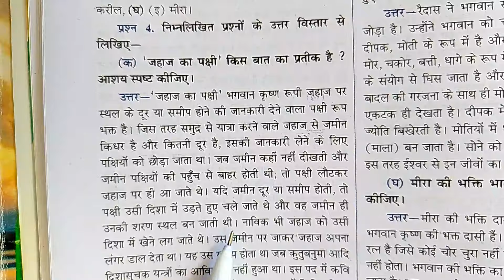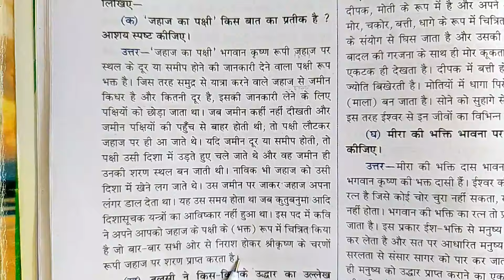जहाज का पक्षी किस बात का प्रतीक है? आशय स्पष्ट कीजिए ।। jahaj ka pakshi kis baat ka Pratik hai